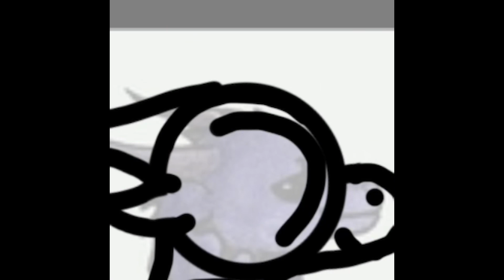The Mirror|Speedpaint|TW in Desc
TW includes: motion sickness (I don't know how to timelapse without canvas tilt) epilepsy (zooming in and out rapidly)

Time taken: around an hour and a half
Program: Autodesk Sketchbook (the brushes were the basic Fountain Pen and the legacy Hard Eraser)
Editing: iMovie

This was a gift for someone I know, thought I'd post it here as well

I found the reference on Google, and could not find the artist. I will credit them once I do though.